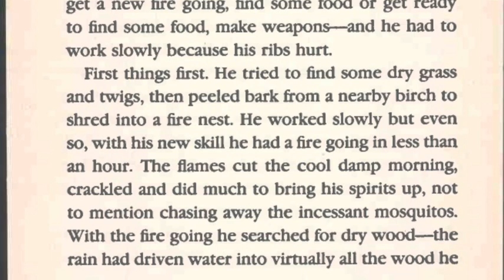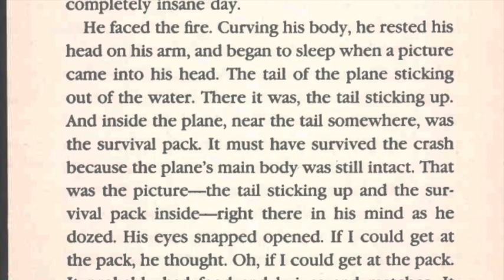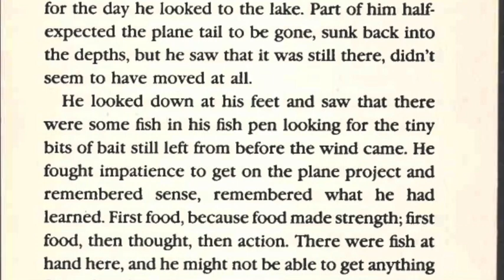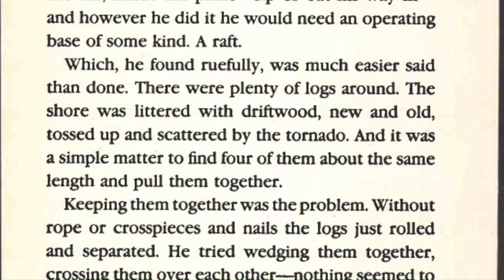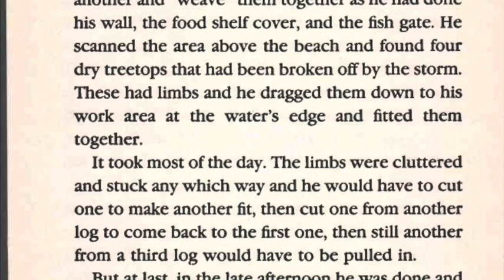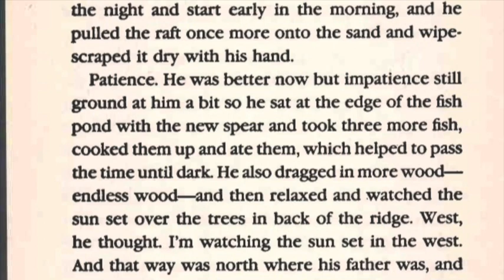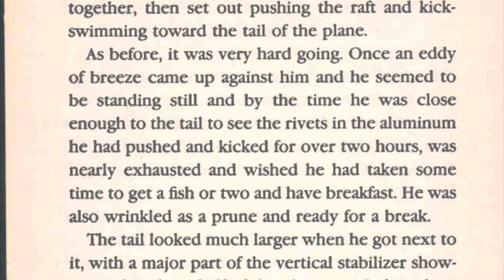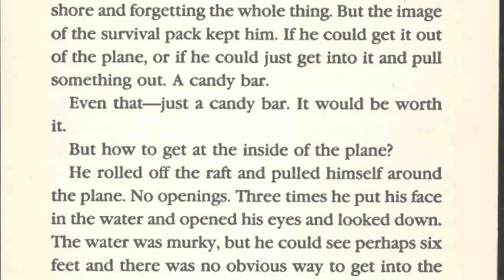Hatchet Chapter 17